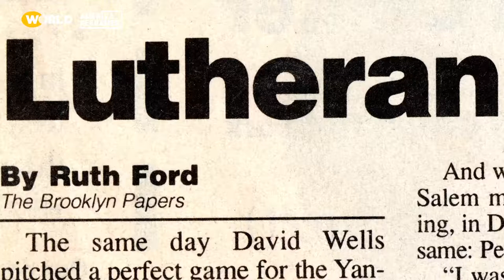An Arab and Lutheran Church in Brooklyn | Brooklyn Inshallah - Clip | America ReFramed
Father Khader El-Yateem explains the origins of the Salam Arabic Lutheran Church in Brooklyn, New York and what the place of worship means for Arab Americans in the community.

Father Khader El-Yateem, a Lutheran Pastor from Palestine, runs for New York City council. Will he be the first Arab American councilman to represent Bay Ridge, Brooklyn? Premieres Dec. 14 on America ReFramed.